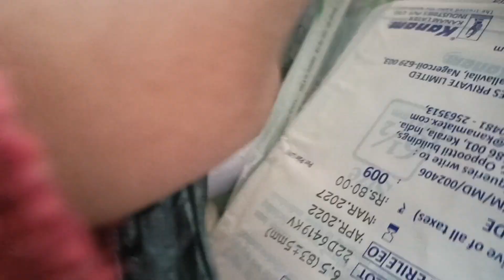fleppy ka operation vlog// Sofia life vlog//nort east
fleppy ka operation vlog hai